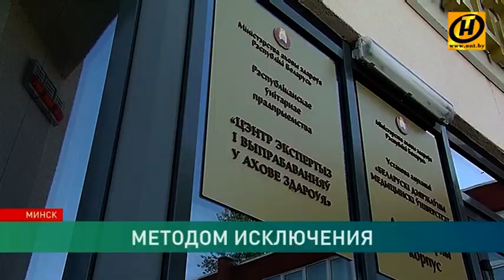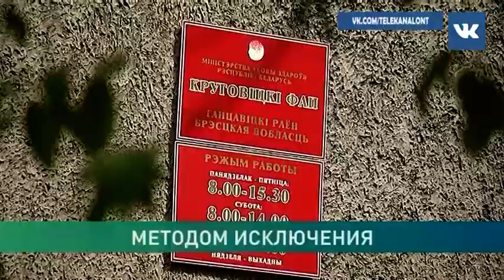Выясняются причины смерти ребёнка в Ганцевичском районе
«Кто виноват» – ответ на этот вопрос сейчас ищут следователи Брестской области. К выяснению причин смерти ребёнка в Ганцевичском районе подключился и производитель одной из вакцин  – представители фармкомпании из Южной Кореи провели исследования в Минске.